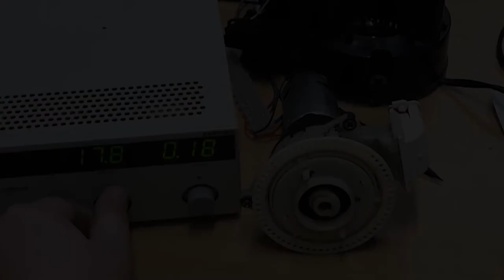Repair Café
Do you have broken items at-home – clothes, small appliances, toys, electronics?
No need to throw them away!
Save your things from the landﬁll and your wallet from having to replace them.

Bring them to our repair café and learn how to ﬁx them together with our volunteers. We have tools, materials, space to work on your item, and repair experts who will help you with your repair.

We are bringing the repair cafe to this year’s Dublin Maker. There will be 50 makers will taking over a tented village of invention. From traditional Aran jumper-making, to AI racing robots, we have everything to keep robots warm and content, but also lots for humans.

The event gives you the chance to speak to makers who have created everything from wooden sculptures to lightweight jewellery, from 3D-printed cosplay props to giving coffee pods a second life as hand-crafted jewellery.

We will be showcasing a mix of our projects and also a repair café. So don’t come empty-handed to the festival on the 23rd of July in Merrion Square.

What objects can you bring in?
Clothes and accessories
Toys
Small electrical appliances and electronics
Small furniture
Safety (PAT) testng for electrical devices will be available.
Where? – Dublin Maker, Merrion Square Dublin 2
When? – Satruday July 23rd, 10 am – 6 pm
Admission free – all are welcome!